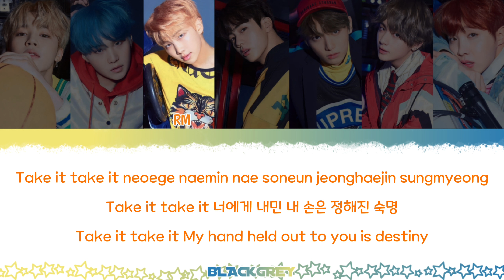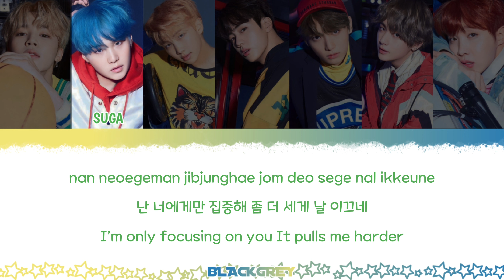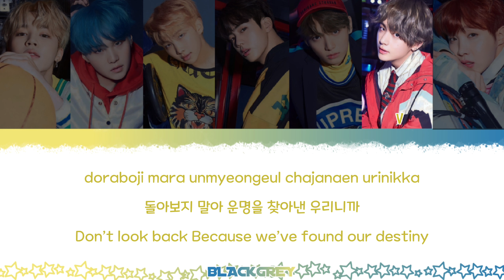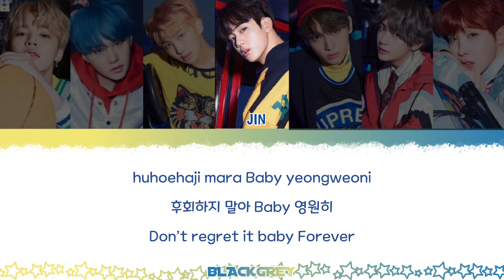DNA Lyrics - BTS (Color Coded Lyrics) Han_Rom_Eng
Relased : September,  18th 2017

Artist : BTS

Credit Lyrics : Color Coded Lyrics